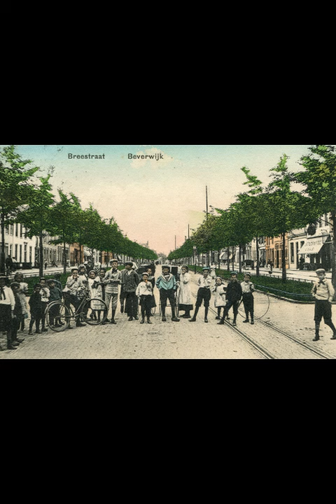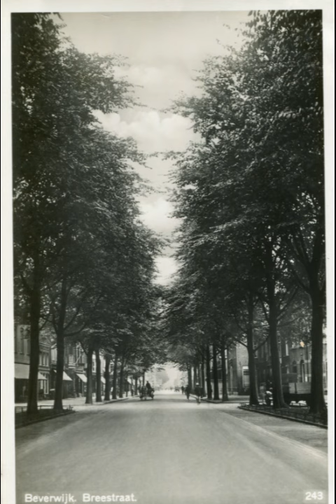Gregor Stepaniak - Langs de dijk in Beverwijk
Oud liedje van Gregor Stepaniak  met Langs de dijk in Beverwijk.
Beetje opgefleurd met plaatjes...veel luisterplezier